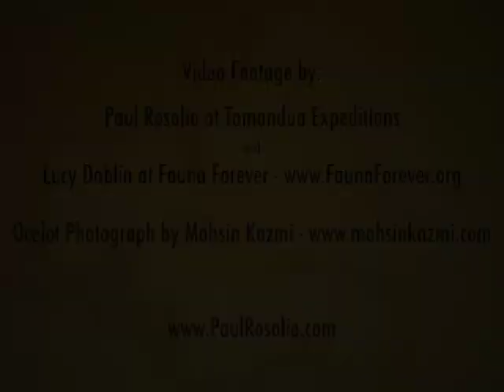Amazon Rainforest Wildlife (United Nations Award Winner) - by Paul Rosolie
An Unseen World - Winner at the United Nations Forum on Forests 2013 short film contest, this film has been described as 'nature filmmaking at its most raw and innovative'. It shows a collection of camera trap footage taken on an Amazon Rainforest tributary located Madre de Dios region of Peru, and presented by naturalist and explorer Paul Rosolie. The film, titled An Unseen World was recognized as a winner in the 2013 United Nations Forum on Forests (UNFF) short films contest, Forests for People.

To learn more about the wildlife, Amazon Rainforest, or Paul Rosolie's work, see Mongabay.com's article about these videos This video is part of a growing movement to raise awareness about the lower Las Piedras River which is currently under threat from increasing logging activity. If protected, the lower Las Piedras would create ecosystem connectivity between world class protected areas such as Bahuaja-Sonene National Park, Manu National Park, and Alto Purus National Park. Along with wildlife and primary forest, the Las Piedras is home to some of the last remaining uncontacted tribes on Earth.

List of species in camera-trap study:

Las Piedras Colpa -- Species List:
1. Red Brocket Deer : Mazama Americana
2. Grey Brocket Deer : Mazama gouzoubira nemorivaga
3. White-lipped Peccary: Tayassu pecari
4. Collared peccary: Tayassu tajacu
5. Tapir : Tapirus terrestris
6. Ocelot : Leopardus pardalis
7. Puma : Puma concolor
8. Giant Anteater: Myrmecophaga tridactyla
9. Giant Armadillo: Priodontes maximus
10. Nine-banded Armadillo: Dasypus kappleri
11. Red Squirrel : Sciurus igniventris
12. White Capuchin Monkey: Cebus albifrons
13. Howler Monkey: Alouatta sara
14. Paca : Cunniculus paca
15. Agouti: Dasyprocta punctate
16. Anuje: Myoprocta pratti
17. Porcupine: Coendou bicolor
18. Jaguar: Panthera onca
19. Tyra: Eira Barbara
20. Amazon Coati : Nasua nasua
21. Rabbit: Sylvilagus brasiliensis
22. Spider Monkey: Ateles chamek
23. Squirrel Monkey: Saimiri boliviensis
24. Amazonian Red Sided Opossum: Monodelphis glirina
25. Mouse opossum (Marmosa murina)

26. Spixes Guan : Penelope jacquacu
27. Razor-billed Curosaw: Mitu tuberosum
28. Pale Winged Trumpeter : Psophia leucoptera

29. Yellow-footed Tortoise: Geochelone denticulata
30. Side Necked Turtle: Platemys platycephala